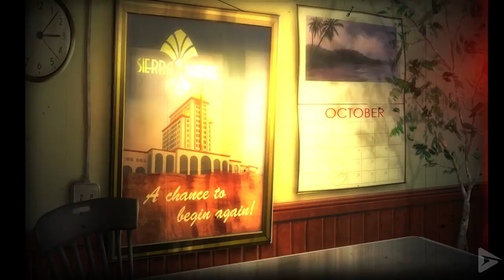FALLOUT: NEW VEGAS Dead Money DLC All Cutscenes (Game Movie) PC 1080p 60FPS HD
Dead Money is set in the Sierra Madre, an opulent and extravagant resort that would have been the greatest casino in the west, had it ever been opened. The bombs fell before the grand opening gala event, and the Sierra Madre froze in time, its state of the art security system locking the place up tight. Nothing could get in, and none of the guests could escape. The security holograms then activated and the once glorious event turned into a slaughter. After many years, the climate control and air conditioning systems within the facility began to spit strange toxins into the surrounding city, causing a red cloud to form over the area - which proved lethal to anyone who tried to explore the city. Only a mysterious group called the ghost people survived to call the city home, trapped inside what appear to be Hazmat suits, they wander the streets never speaking to their victims, only capturing them alive and dragging them away to the depths of the city deep within the Cloud.